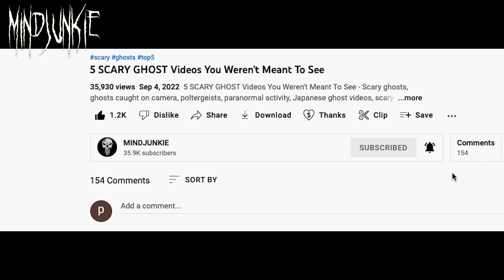5 SCARY GHOST Videos Filmed By Accident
5 SCARY GHOST Videos Filmed By Accident - Scary ghosts, ghosts caught on camera, poltergeists, paranormal activity, Japanese ghost videos, scary TikTok videos, paranormal investigations and ghost hunting are in this top 10 list of scary videos. And they are definitely some of the scariest videos on the internet.

In this episode of 5 scary ghost videos, you will see: A scary ghost is filmed by accident on camera. A Japanese ghost hunter explores an old haunted house, where he films a shadow figure on camera. Italian Paranormal Investigation Team - PIT, conduct a paranormal investigation during a ghost hunt at an old haunted village where many sightings of ghosts and paranormal phenomena have been encountered. A creepy video shows a demonic entity haunting a family home, but is it a real ghost sighting? Taiwanese ghost hunter and paranormal investigator 01 Supernatural Studio visits a haunted KTV / old karaoke bar, captures strange paranormal evidence, and films a ghost on camera.

Chapters:
00:00 - Intro
00:19 - Scary Ghost Video #5
01:23 - Scary Ghost Video #4
03:41 - Scary Ghost Video #3
07:35 - Scary Ghost Video #2
09:05 - Scary Ghost Video #1